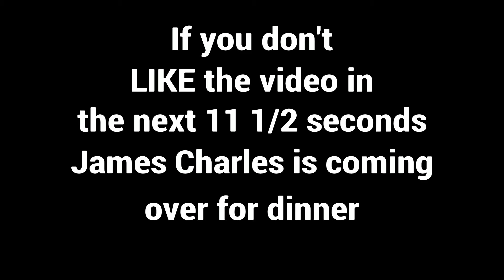So I ran into a Ghoul Trooper while I was streaming - First Stream Highlights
Hey Wassup Guys, ItsTryHRd here with another fortnite video and in this one I take down a ghoul trooper while live on stream. I also threw in some other crazy and funny stream highlights too.